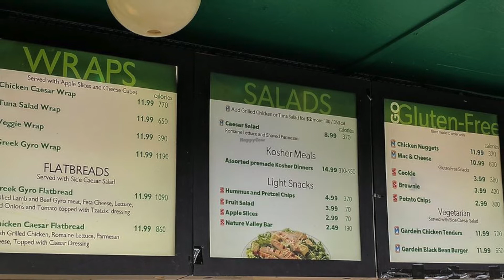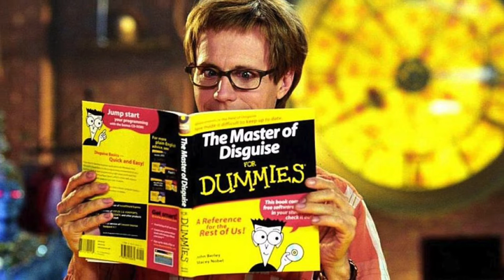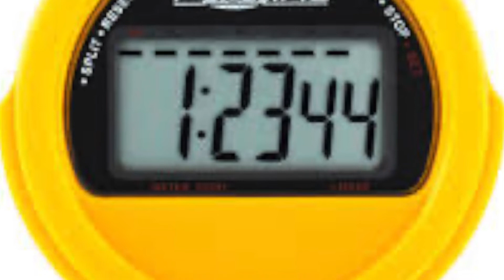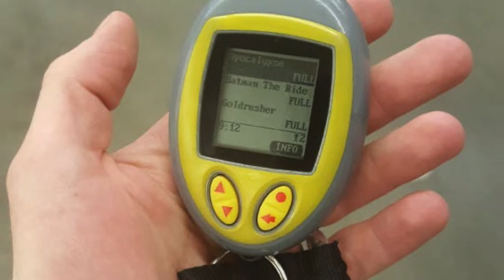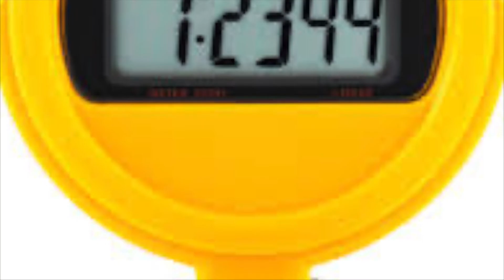HOW I FINESSED AND ALMOST GOT FIRED FROM SIX FLAGS GREAT ADVENTURE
CoasterForce sucks.